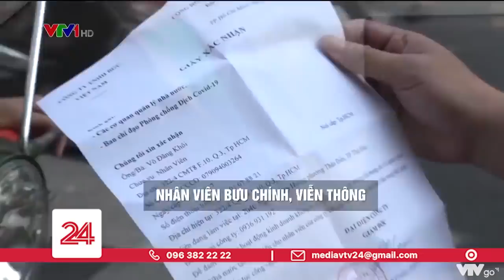Tp. Hồ Chí Minh quy định nhóm đối tượng được ra đường từ 23/8 | VTV24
Việc tăng cường biện pháp chống COVID-19, yêu cầu: "ai ở đâu yên đó", nhà cách ly với nhà, tổ dân phố với tổ dân phố. Ngoài thành viên ban chỉ đạo phòng, chống dịch các cấp; lực lượng trực tiếp tham gia chống dịch, thì ai sẽ được phép ra đường từ ngày 23/8? Thành phố đã có những hướng dẫn cụ thể: về nhóm công việc được cấp giấy đi đường.